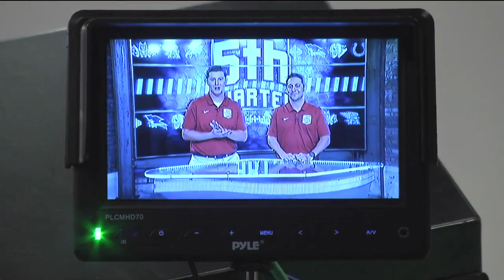5th Quarter Part 2 August 16, 2019